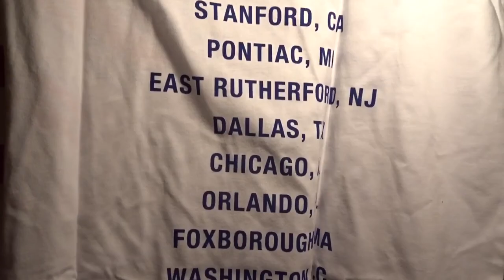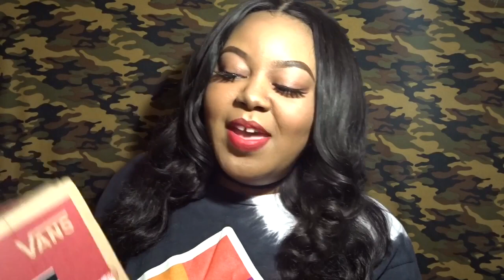Sneaker Talk # 6 | Urban Outfitters | Mini Haul + October Pickups | Life as Aisha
I’m back with a new video! Been doing a little online shopping so I figured why not share one of the many packages I’ve recebtly got lol!